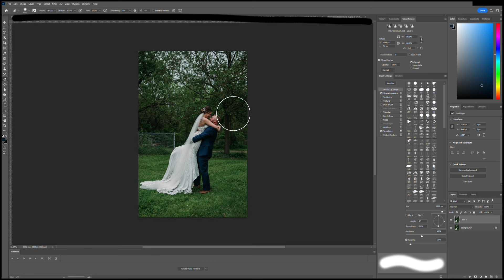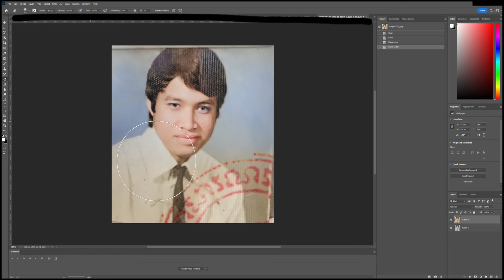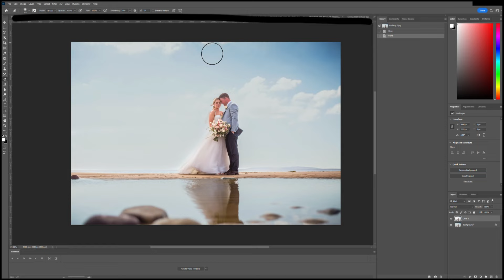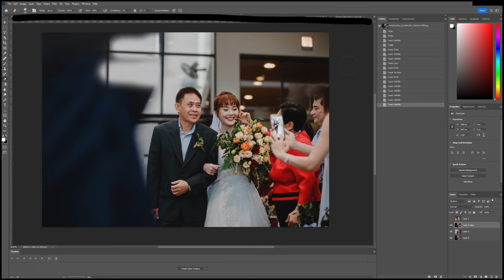Before and After Photoshop 2023- Find the 7 Easter Eggs!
There are 7 little Easter eggs, let me know if you find them all!

Music from @batchbug5897